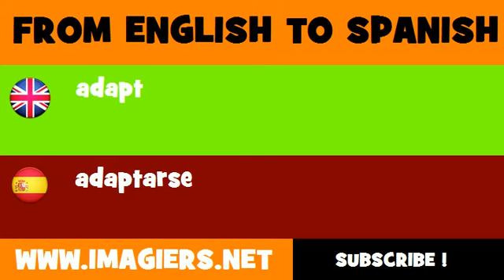FROM ENGLISH TO SPANISH = adapt